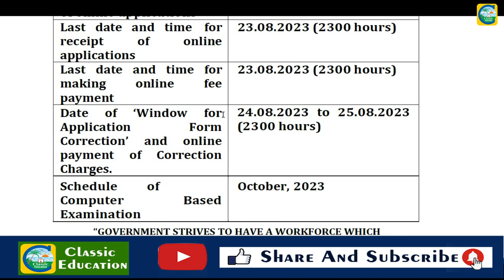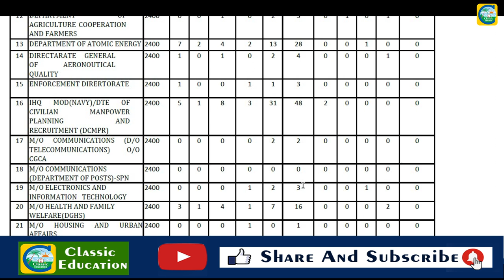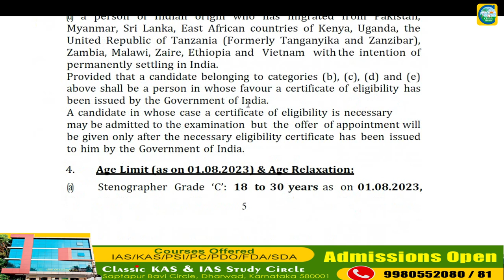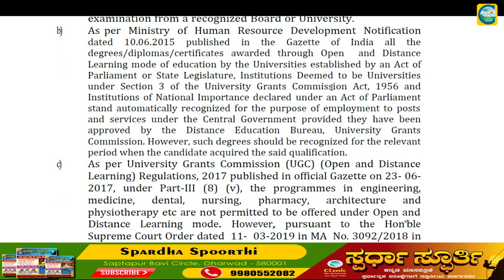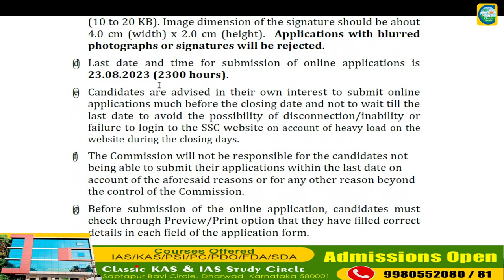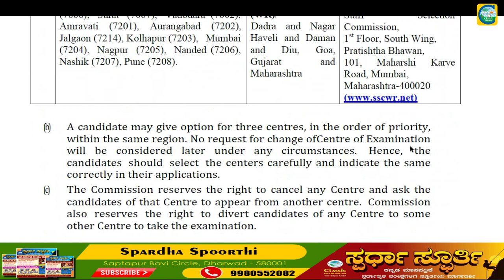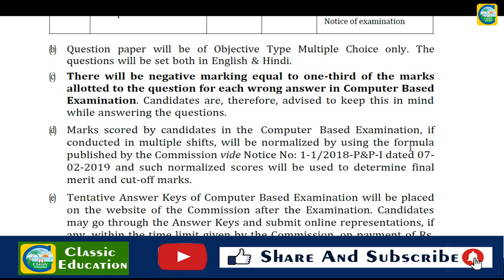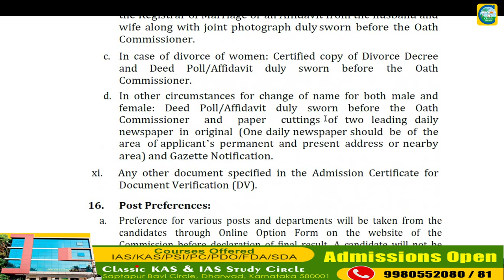SSC ಯಿಂದ ಹೊಸ ಅಧಿಸೂಚನೆ ವಿದ್ಯಾರ್ಹತೆ PUC||CLASSIC EDUCATION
Classic Education
Dharwad